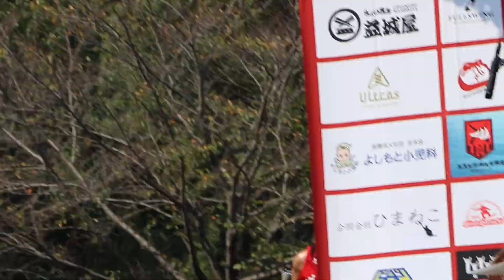ブラウブリッツ秋田戦 試合前のきなっせロアッソスタグルイベント「STARSHIP B SHINEライブ」2022年10月2日（日）明治安田生命J2リーグ 第39節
ロアッソ熊本の試合前に行われたきなっせロアッソスタグルの動画です。ゲストのSTARSHIP B SHINEさんのライブがありました。激シブ、激アツのパフォーマンスだったぜー！！

0:14   ①STARSHIP B SHINE
4:55   ②Virgin Mary
11:11  ③無音-noisy lover-